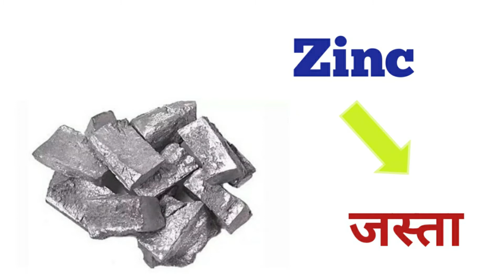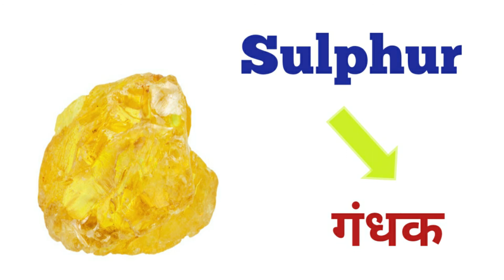Learn Name of Metals in English and Hindi। All Matels name। Sabhi metals ke naam hindi me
Hi Students,
               "English Knowledge"
About this video :- Is video me Metals name Hindi aur English me bataya gya hai.